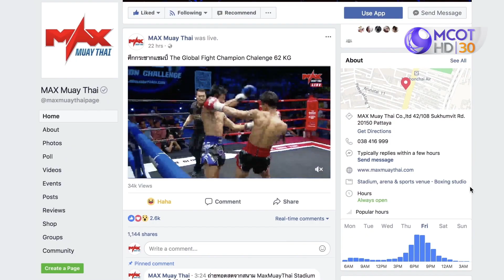ห้ามพลาด รายการ มวยไทยไฟต์เตอร์ ถ่ายทอดสด จันทร์ที่ 13 มกราคมนี้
ห้ามพลาด รายการ มวยไทยไฟต์เตอร์
ชมการต่อสู้ของสุดยอดนักชกระดับโลก ในศึกมวยไทย 3 ยก สุดมัน

ถ่ายทอดสดตรงจากสนามแม็กซ์มวยไทยสเตเดียมพัทยา
จันทร์นี้ พบกับคู่มวยมันระดับโลก 7 คู่ มันเต็มแม็กซ์

1.โค้ก เพชรกล้าณรงค์ ปะทะ ยอดอภิสิทธิ์ ป.ประจันสี

2.เพชรนำชัย ส.สิรินทรา ปะทะ เพชรสุรินทร์ ปอนด์วัวหัน

พร้อมกับคู่มันประจำรายการ
3 ยอดอนุชา ป.ประจันสี ปะทะ ฮัดซัน ม.ราชพฤกษ์

และสุดยอดคู่เดือดประจำรายการ
4.ศิลาเพชร ชาร์คกี้บ็อกซิ่งยิม ปะทะ เพชรศิลา พ.ภัทร

5.เดินชน ศิษย์ครูก้อง ปะทะ รถไถ ฟิล์มกรองแสงเอ็กซ์ตร้าโคล

6.บ้านดอนเล็ก เพชรแรมโบ้ ปะทะ รุ่งเรือง ศักดิ์ชานุ

7.ต้นรักษ์ ม.ธรรมชาติ ปะทะ พลายแก้ว ฟิล์มกรองแสงเอ็กซ์ตร้าโคล

จัดเต็ม 7 คู่ มันเต็มแม็กซ์ บนแม็กซ์มวยไทย facebook live
ถ่ายทอดสด จันทร์ที่ 13 มกราคมนี้ เวลา 18 นาฬิกา  ทางช่อง9Mcot HD หมายเลข30